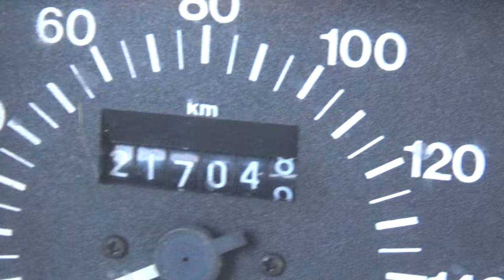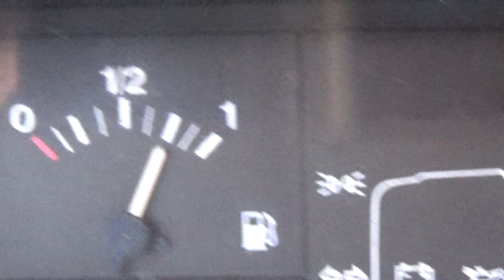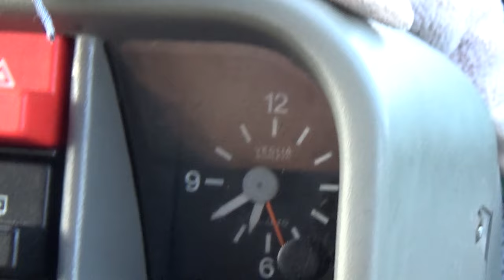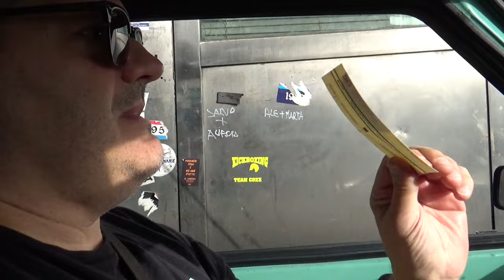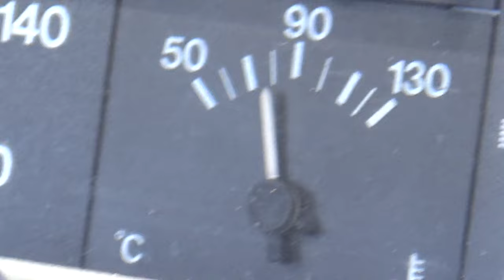VIAGGIO a COSENZA / RENDE con GIUX in PANDA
In questo breve VLOG abbiamo un ospite eccezionale: ecco a voi @yousciences !!!

Venne infine il momento di recarsi a RENDE / COSENZA con la PANDA STRACARICA!